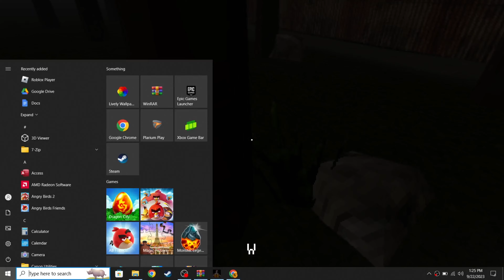Ronald McDonald In The Forest? [Laughter in the Forest]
LAUGHTER IN THE FOREST is a short horror game that can immerse you in its atmosphere and give you a lot of emotions.

Hope you like it :P